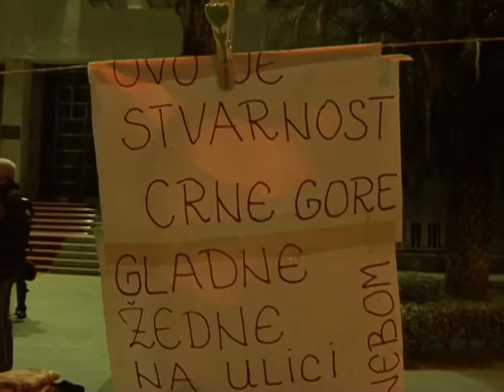Protest blokiranja mosta Blaža Jovanovića-podrška majkama 19.03.2017.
Autor i reporter: Ljubica Gojković
Kamera: Mirko Terzić
Montaža: Bane Lazarević

Pokret Otpor Beznađu, Pokret Sloboda Narodu i više drugih organizacija večeras u u Podgorici blokirali most Blaža Jovanovića tako što su parkirali svoja vozila na mostu u znak podrške majkama sa troje i više djece.

Na skupu su govorili Boško Vukićević, Marko Milačić, Vladislav Dajković, Luka Radonjić, Boško Čarmak, Ratimir Vujačić, akademska slikarka Marina Radulović, muzičar: Duško Vujović, glumac Slaviša Čurović i drugi.

Marko Milačić je poručio da ako policija uskoro ne odgovori zahtjevima majki da će sledeći put napraviti akciju blokiranja više ulica u Podgorici.